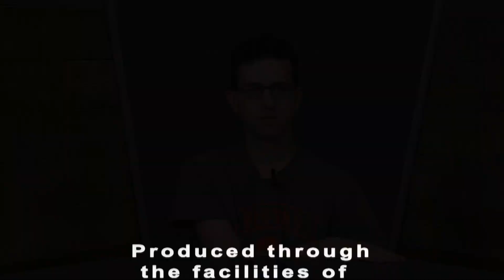Tommy Maroon Sports Show: #194